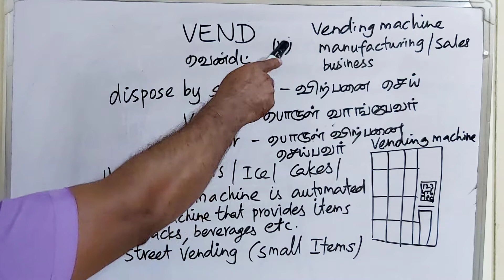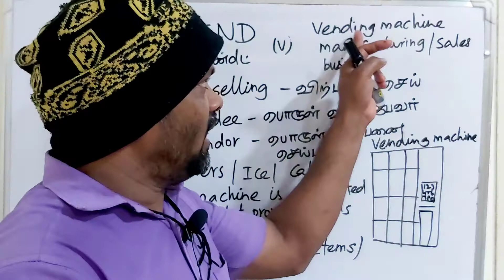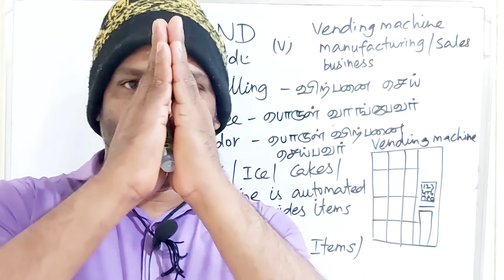VEND tamil meaning/sasikumar